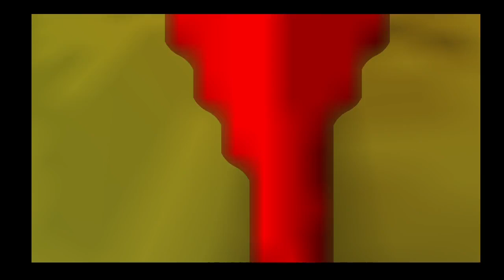Banjo-Kazooie - Episode 7 - Eggs are the ultimate ingredient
Without eggs we are truly lost